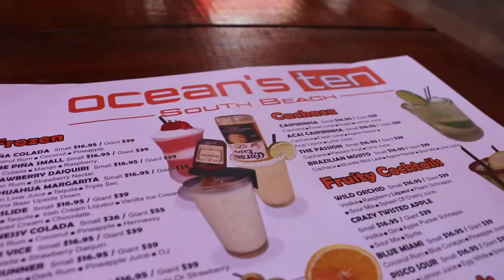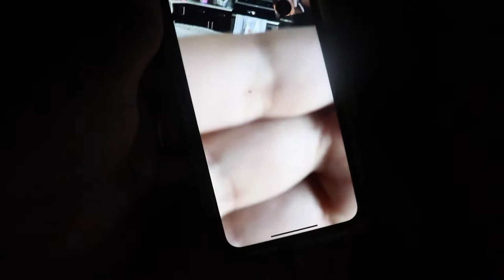KAYLI WENT TO THE POOL FOR THE FIRST TIME! (OLD FOOTAGE🤦🏾‍♀️ )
India      @admire_me_indiab
Kenny    @easeupken